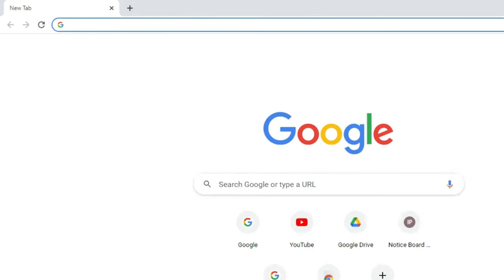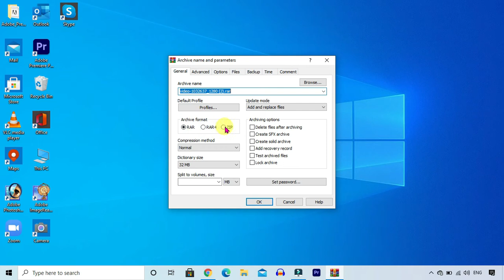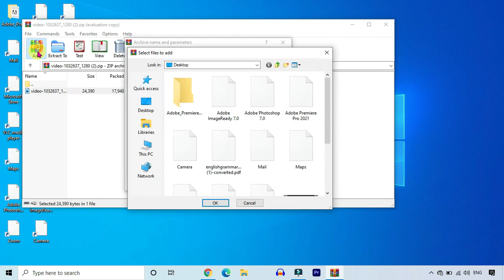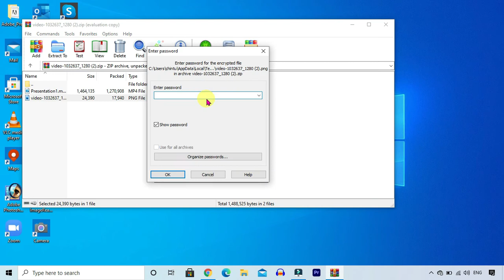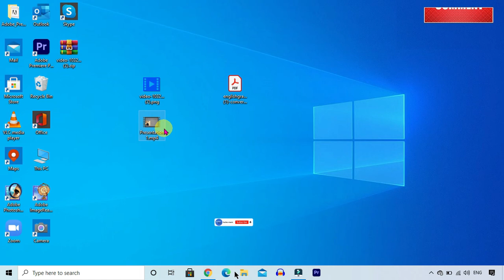how to set password in folder | Folder pe password kaise lagate hai | windows 10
is video mein maine bataya hain kaise aap aapne computer mein file ya folder me lock kaise set kar sakte hoo